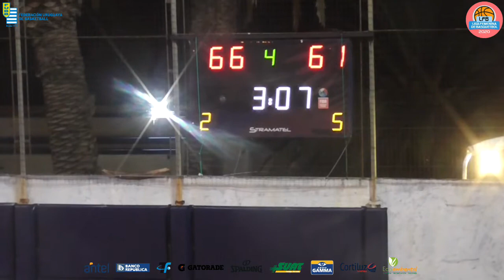DSC 74 vs 70 Bohemios - 5/02/2021